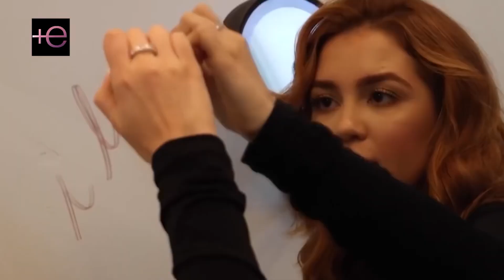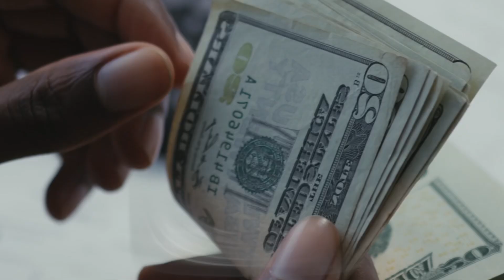🔥Acus@n a LUPILLO de ser un miser@ble con sus HIJOS😡 mientras que a su mujer la llena de LUJOS💎